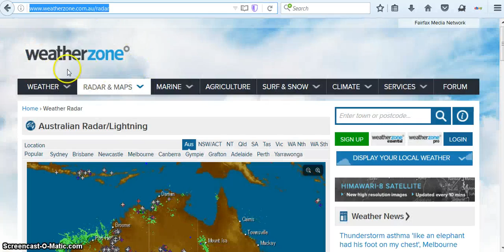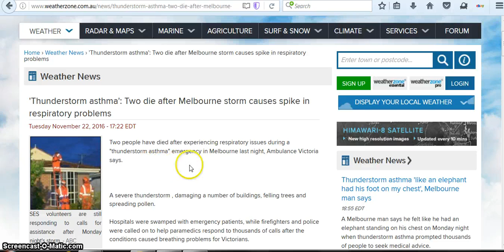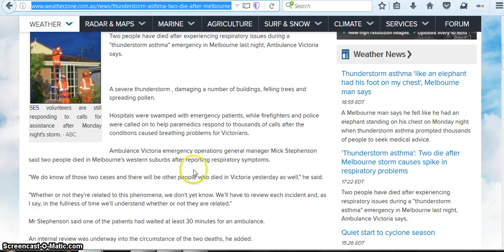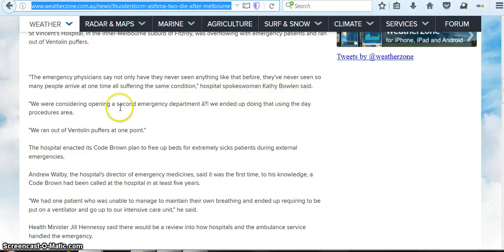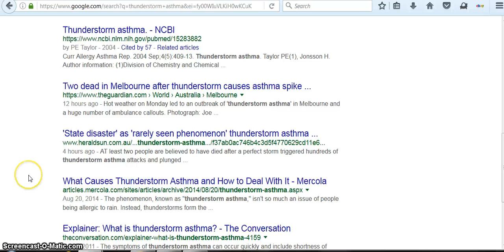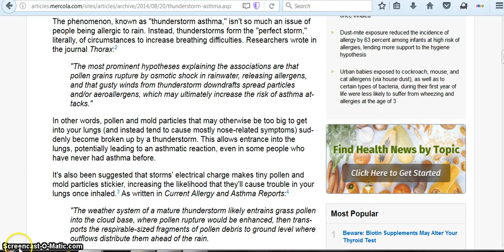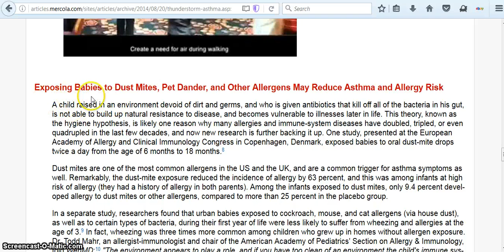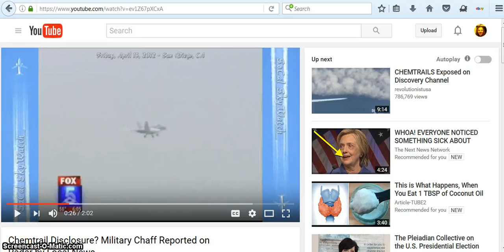Australian Radar Donut and Thunderstorm Asthma 11222016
Australian Radar Donut
11222016

orm-asthma-two-die-after-melbourne-storm-

ALL COPYRIGHTS OBSERVED: This channel

recognizes that full rights to this and/or

other online sources providing free

information on public forums such

as/including YouTube. This information on

this channel is being shared for educational

and enlightenment purposes only and is not,

in any way, being used for commercial gain.

ALL COPYRIGHTS ACKNOWLEDGED, FOR

EDUCATIONAL/INFORMATIONAL/ENTERTAINMENT

PURPOSES ONLY

copyrighted material. Such material is made

copyrighted material as provided for in

Copyright Law.

Act, Title 17 512 (g)(f), specifically those

clauses covering Comment and Criticism, as

well as the DMCA.

/asset_upload_file939_6218.pdf

Also "Fair Dealing" under UK Copyright,

Designs and Patents Act 1988 c.48, Part 1

9880048_en_4

The purpose and character of the use,

including whether such use is of a

commercial nature or is for nonprofit

educational purposes; (This work is to raise

awareness nonprofit educational purposes )

and is absolutely not for commercial use.

intended